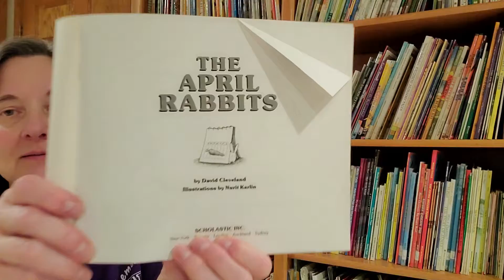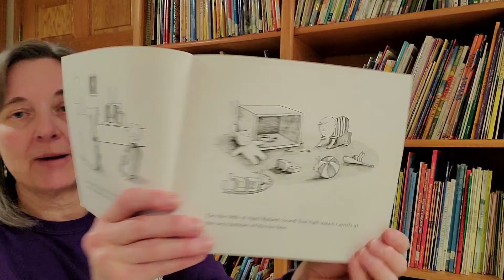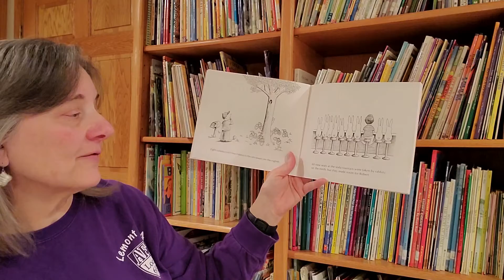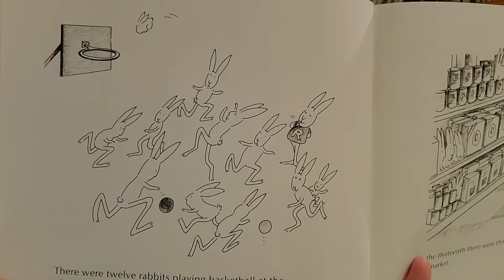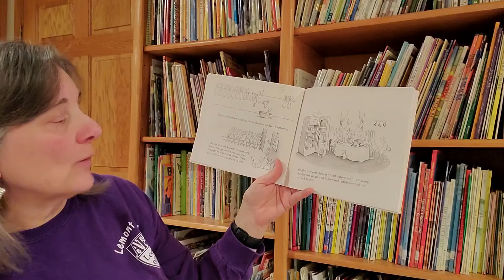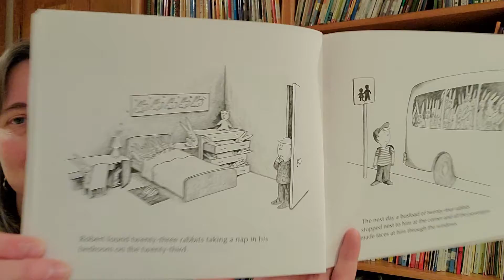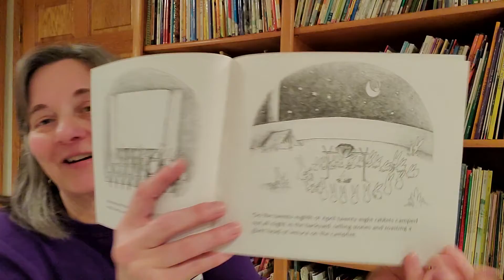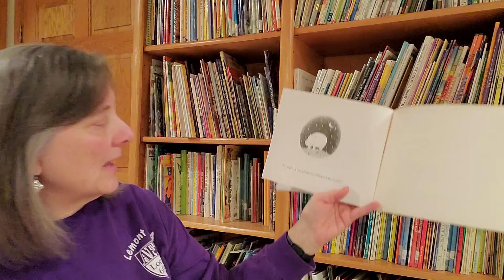The April Rabbits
Here comes the April Rabbits with funny surprises for every day of the month!